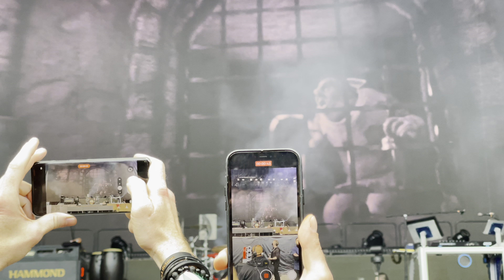Guns N Roses 4K Opening Front Of Stage Europe 2022 Tour Hanover Hannover 07/15/22 live concert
Swipe and look around!
Welcome to a world where you’re not just part of the audience; you’re up close and personal with the biggest stars in the music industry.

Our VR concert membership offers you an unparalleled experience, right at the edge of the stage. Feel the energy, hear the music, and immerse yourself in the magic of live performances like never before.

Guns N' Roses performed at the HDI Arena in Hannover on July 15, 2022, as part of their European tour. This event was the only concert by the band in Northern Germany during this tour. The founding members, Axl Rose, Slash, and Duff McKagan, were part of this performance. Guns N' Roses are known for their legendary open-air concerts, which are considered a benchmark for live performances in rock and roll.

The concert in Hannover was especially significant as it marked the end of their European tour. The band took to the stage in Hannover at around 8 PM, delivering what was described as a "crashing show." Additionally, the concert was held at the Heinz von Heiden Arena.

1. Intro
 2. It’s So Easy
 3. Mr. Brownstone
 4. Slither (Velvet Revolver cover)
 5. Chinese Democracy
 6. Welcome to the Jungle (with Link Wray’s “Rumble” intro)
 7. Walk All Over You (AC/DC cover)
 8. Double Talkin’ Jive
 9. Better
 10. Live and Let Die (Wings cover)
 11. Estranged
 12. Reckless Life
 13. Rocket Queen
 14. You Could Be Mine
 15. I Wanna Be Your Dog (The Stooges cover, Duff on vocals)
 16. Absurd
 17. Hard Skool
 18. Shadow of Your Love
 19. Civil War (with part of Jimi Hendrix’s “Machine Gun”)
 20. Slash Guitar Solo (Muddy Waters’ “Mannish Boy“ jam)
 21. Sweet Child o’ Mine
 22. November Rain
 23. Wichita Lineman (Jimmy Webb cover)
 24. Knockin’ on Heaven’s Door (Bob Dylan cover, with intro of Alice Cooper’s “Only Women Bleed”)
 25. Nightrain

Encore:
26. Coma
27. Patience (with The Beatles’ “Blackbird” intro)
28. Don’t Cry
29. Paradise City

Exclusive 360° Concerts, Virtual Reality Rock Shows, Immersive GNR Experience, VR Concert Membership, 360° Music Adventures, Join for VR Rock, Premium VR Concerts, 360° GNR Live, Experience Rock in VR, Ultimate VR Music Fans, Access All-Angle Shows, Dive into VR Rock World, vr 360 virtual video, vr travel

0182359